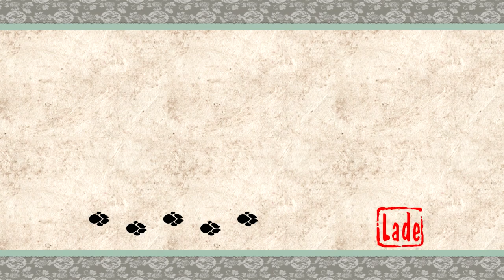Let's Play Okami HD 094 - Die Buße ist getan (Deutsch|Blind)